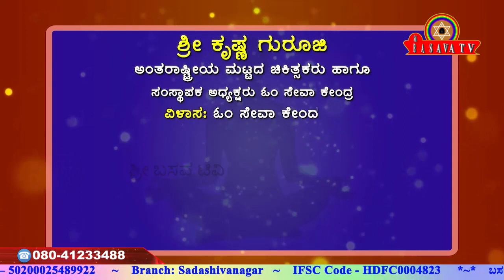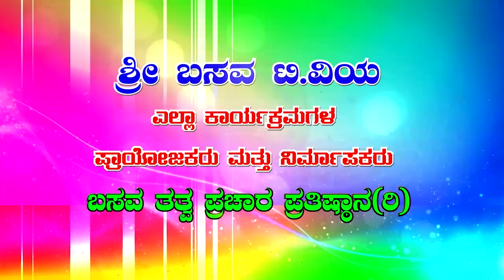Sri Basava Tv- Arogya Adhyatma- Health- Life Style- Sri Krishna Guruji- Ep 56